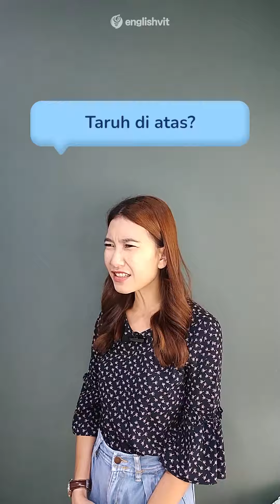MAKANA "PUT UP" YANG TEPAT.